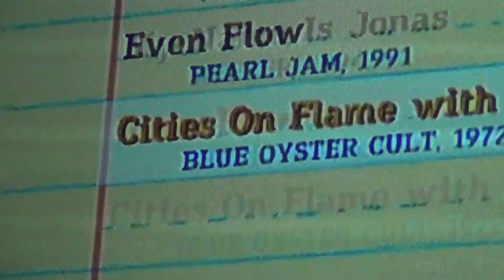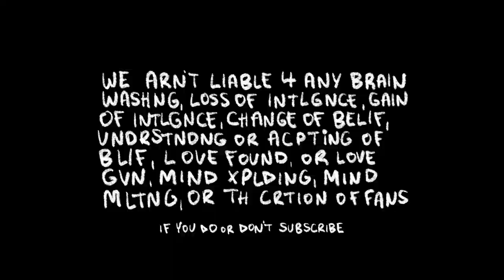Welcome to Weed Legal Missouri, Crap Artist Doc BTS 1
April 22nd, 2023 I went to Knotta City, Missouri to capture footage needed for a Documentary that I had chosen to pick up the torch of. Prior to me, three separate documentarians have attempted to finish the Documentary. This project is currently 4 years old, and the following video series is a documentation of this process & the people I have met along the way. Enjoy the making of "Crap Artist, the JR Williams Story."